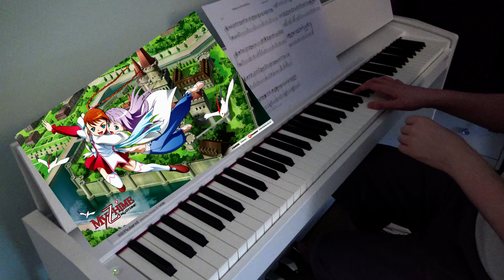Haha No Komoriuta - My Otome - Roland f140r #160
Haha No Komoriuta from My Otome.

Composed by Yuki Kajiura, By now I have covered loads of her tunes, If you like this one please check my 11 Sword Art Online Covers and many others.

160 is a nice milestone,  I wonder what other tracks I'll cover by 200 :P

Drop a comment in the section below to tell me what you think :)

The sheet music links can be found below.